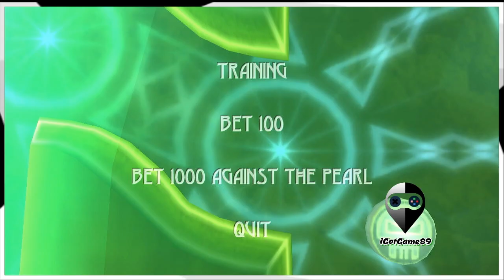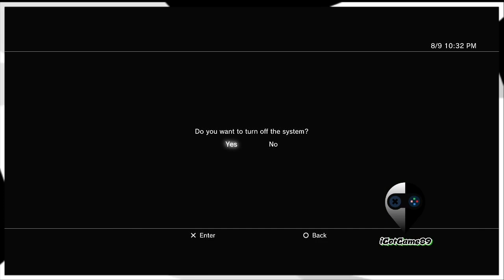Beyond Good & Evil HD (PS3) Walkthrough Part 3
They Need a Sequel to this Game Asap. Classic 2003 throwback
Beyond Good & Evil Playthrough Part 3